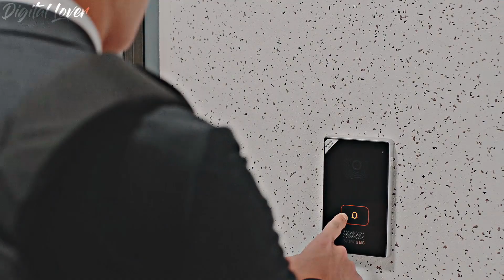[Bon appetit] Do hoon ✗ Yoon soo ▻ yes or no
3 songs down (⁠๑⁠•⁠﹏⁠•⁠)

I was editing this bl when it came out but wasn't really feeling it with the song i used so i dropped it. Now 'golden' dropped and i was thinking of where to use this song then the abandoned project came to mind and it got me editing it again everybody say thank you Jungkook lmao

There were so many frame drops in the episodes i had downloaded but was too lazy to dl them again from the other site so i just let it be, it's just a short edit anyway so it's ok ┐⁠(⁠´⁠ー⁠｀⁠)⁠┌

(spelling error 0: 14-  I liked* you)

Song : yes or no - Jungkook
Drama : Bon appetit (본아페티 2023)
Coloring: mine

Likes, subs and comments are really appreciated :)

Yoo Junghoon
Lee Kitaek

Lee Yoonsoo
Jung Dohoon